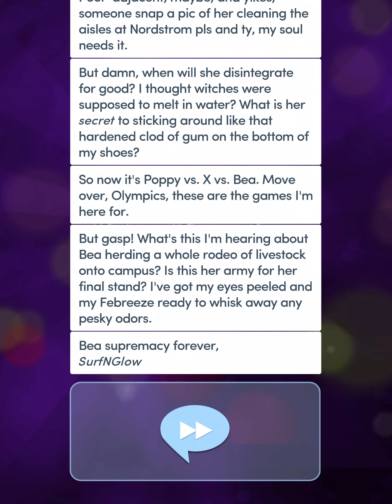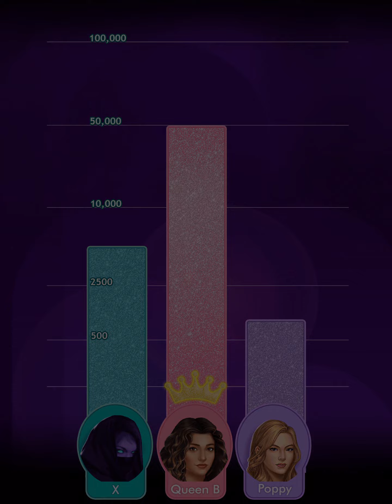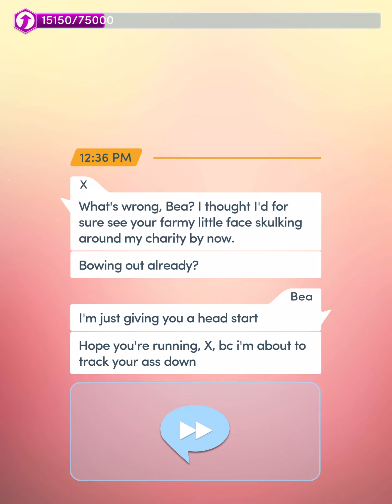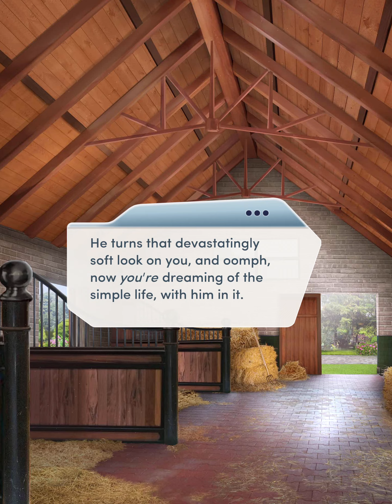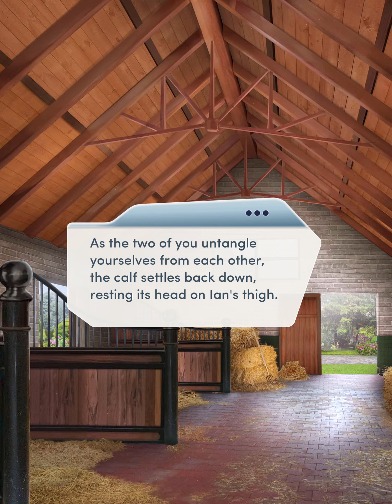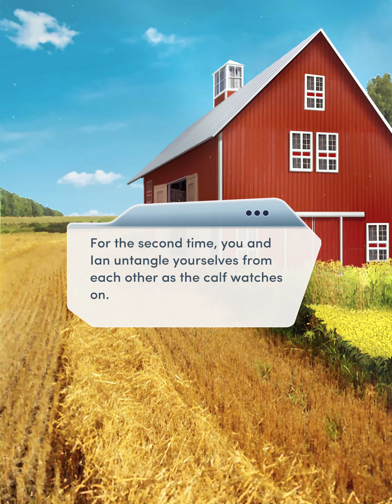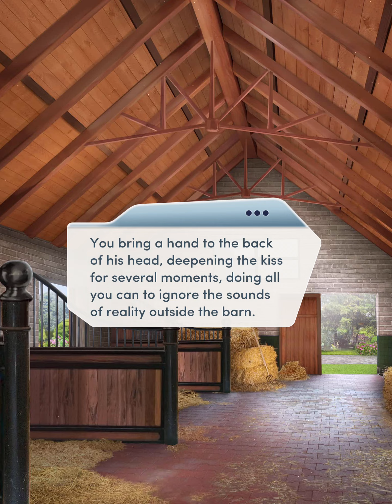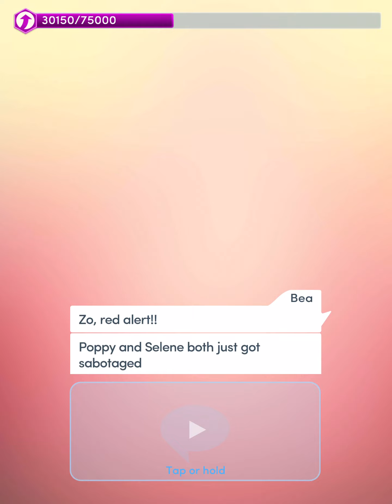Queen B book 2 chapter 10 Diamonds used (Ian romance) Charity and other C words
In the comments below let me know which stories would you like me to share next.